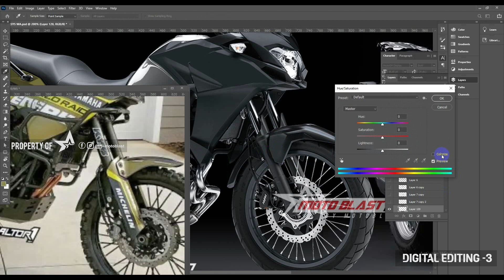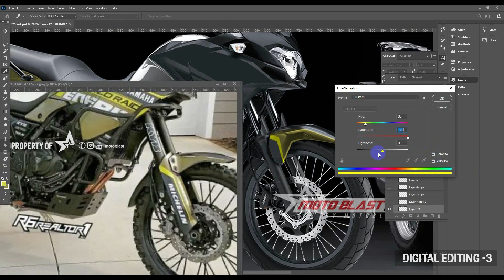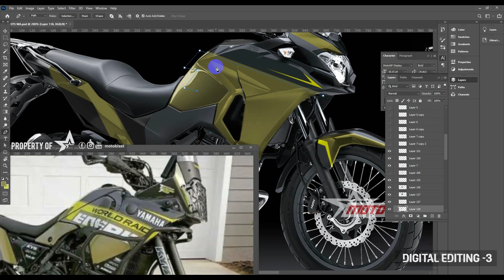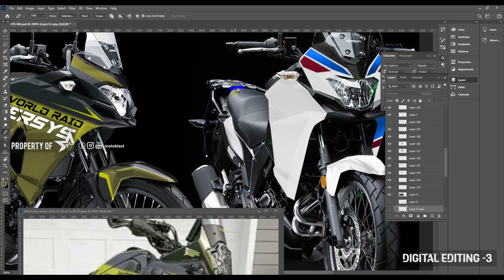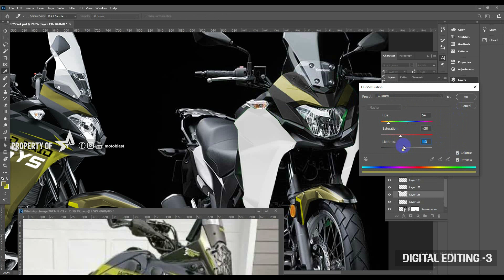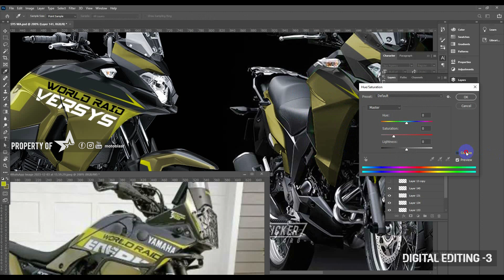PROSES PEMBUATAN MODIFIKASI STRIPING KAWASAKI VERSYS X 250 ADVENTURE!!